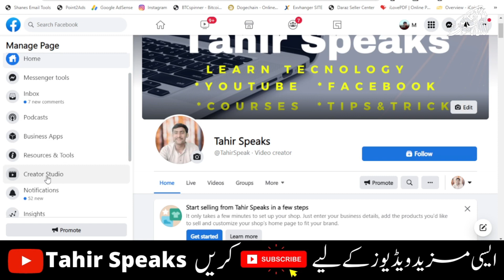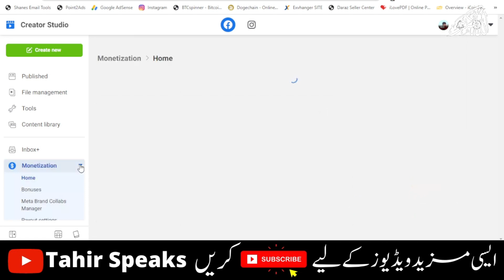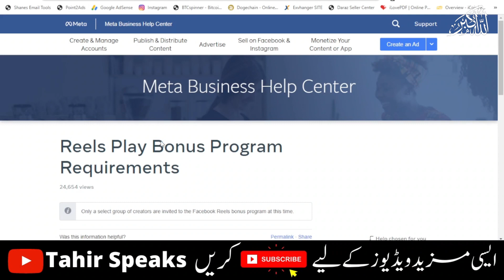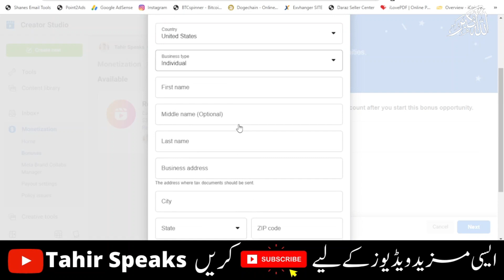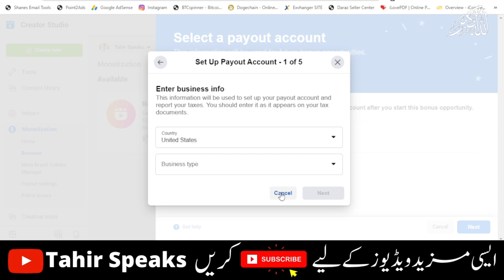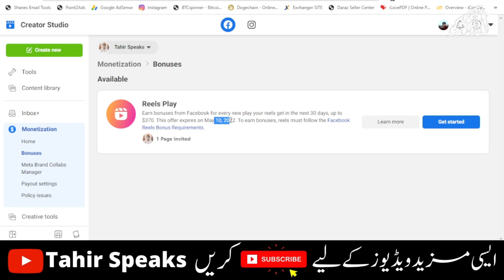Facebook Reels Play Bonus New Update | Facebook Reels Play Bonus in Pakistan | Facebook Reel Bonus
Topic Covered in Video:

Facebook reels
reels on Facebook
Facebook reels play bonus program payout

About Channel:
Earning Related:
1. Paid Methods (More Efficient)
2. Free Methods (No Efficient + Time Consuming)
3. Freelancing Skills Set (Short Skills)
YouTube Related:
1. Channel Information Complete
2. SEO Complete
3. Go Viral Complete
4. Advisement
5. Channel Marketing
Facebook Related:
1. Marketing Facebook
2. Profile Conversion And Many More
3. Etc